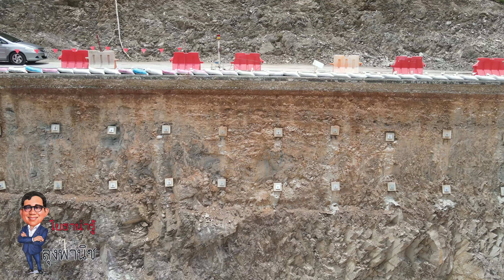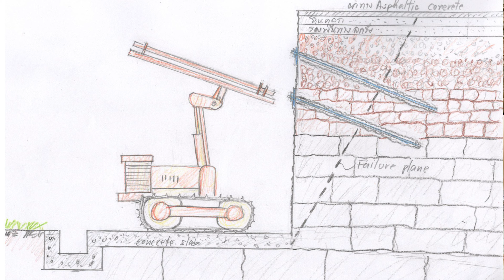โยธาน่ารู้ EP 74 Soil nailing บนเส้นทางเถิน-ลี้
บนเส้นทางสายเถิน-ลี้ มีการซ่อมแซมถนนโดยใช้ Soil Nailing และ Earth Reinforcement ด้วย Geogrid ผมผ่านไปพอดีเลยแวะลงไปถ่ายคลิปแบบดิบๆ หน่อย คนถูกสัมภาษณ์จะดูงงๆ แต่ก็เห็นภาพพอสมควรนะครับ เชิญรับชมครับ